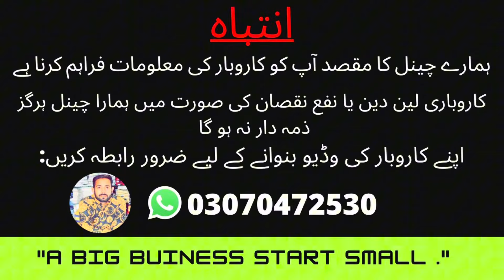Wholesale Price Imported Jacket | Winter Collection | Branded Jacket |Trousers Sweatshirt Jersey ...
Hassan
0/3/0/7/0/4/7/2/5/3/0/